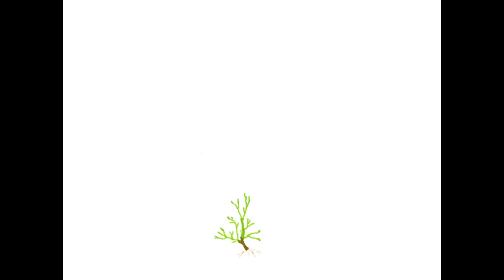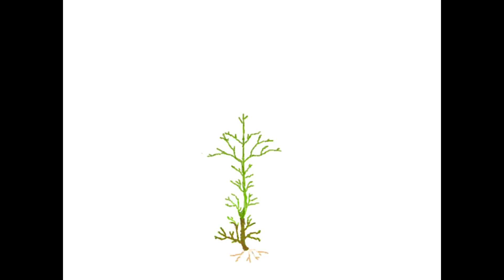Ruth Jeffries, Community at StokeonTrent Foodbank SwanBank through Jesus' Story of the Mustard Seed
An excerpt from our Easter 2024 video, in which Ruth Jeffries, from Swanbank tells us how community, where many people play their part, is seen through the foodbank centre and how this is like Jesus' Parable of The Mustard Seed from Mark 4:30 to 32